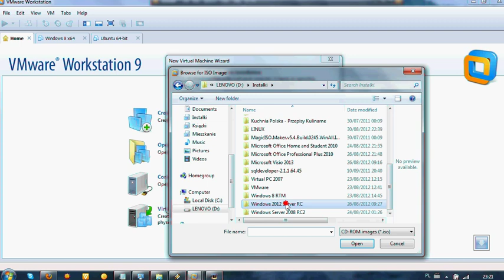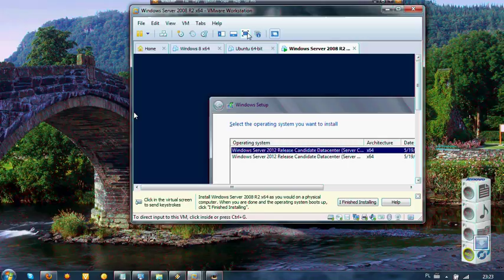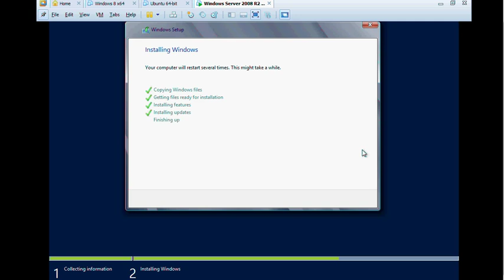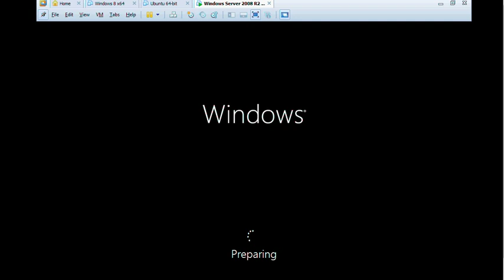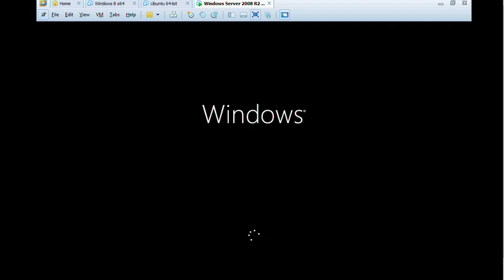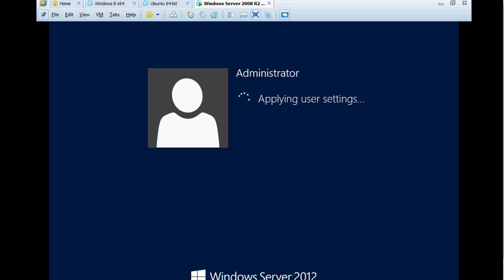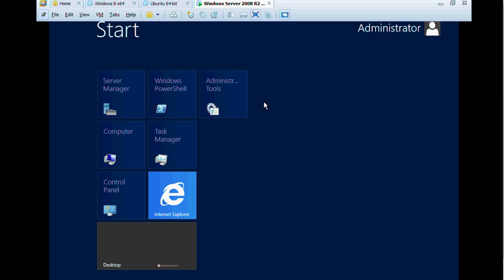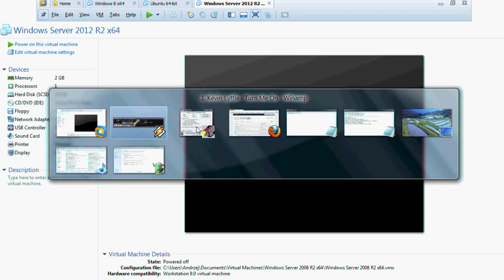[Windows Serwer 2012] Jak zainstalować system operacyjny ?